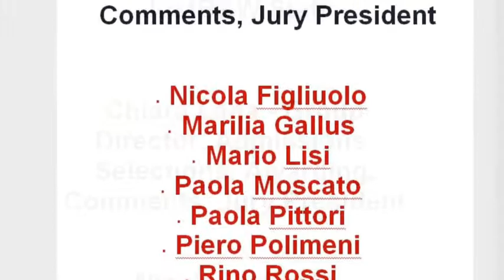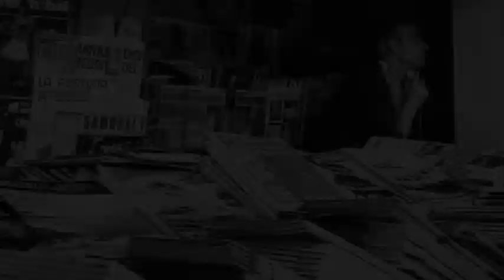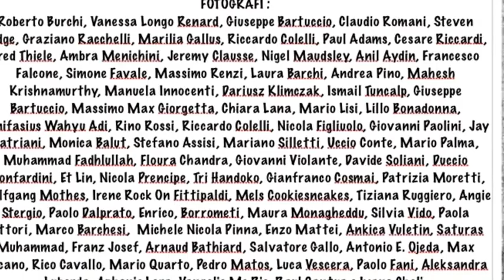JustB&W Cover History I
100 copertine per 100 giorni del gruppo JustB&W su Facebook.
100 covers for 100 days in the group JustB&W on Facebook.